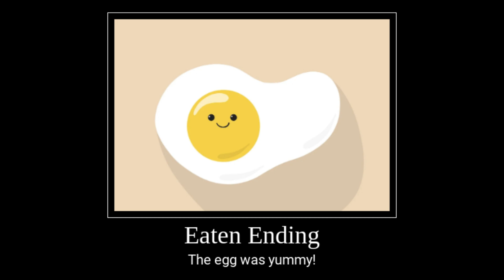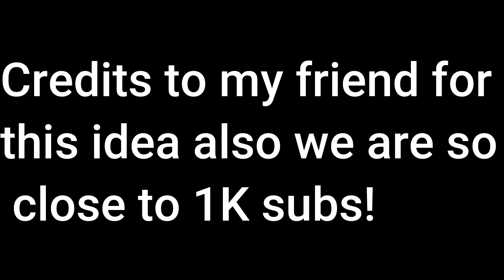Egg all endings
I don't know what to say :D